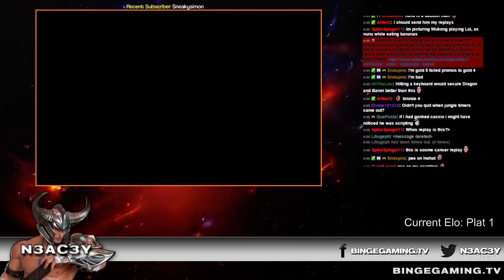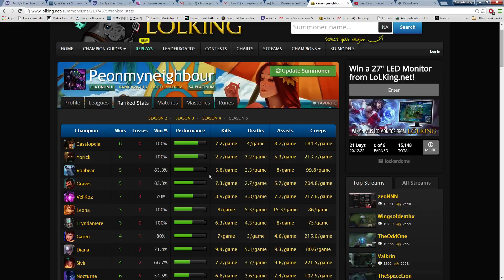LoL Replay Review #3 - Rek'Sai Jungle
Platinum Jungle Rek'Sai. Talking about invade prep, gank selection and then looking at a huge lategame fail.